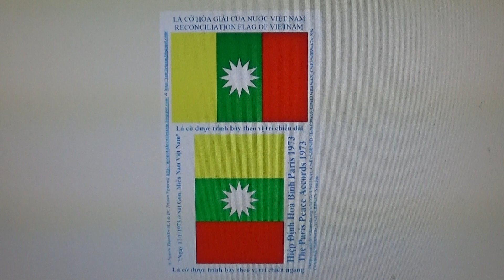KỶ NIỆM 50 NĂM HIỆP ĐỊNH HOÀ BÌNH PARIS 1973 VÀ 50 NĂM LÁ CỜ HÒA GIẢI CỦA NƯỚC VIỆT NAM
HIỆP ĐỊNH HOÀ BÌNH PARIS 1973. THE PARIS PEACE ACCORDS 1973
KỶ NIỆM 50 NĂM HIỆP ĐỊNH HOÀ BÌNH PARIS 1973. KỶ NIỆM 50 NĂM LÁ CỜ HÒA GIẢI CỦA NƯỚC VIỆT NAM 1973
CĂN CỨ TRÊN HIỆP ĐỊNH HOÀ BÌNH PARIS 1973, LÁ CỜ HÒA GIẢI CỦA NƯỚC VIỆT NAM ĐÃ ĐƯỢC SÁNG TẠO RA TẠI SÀI GÒN –MIỀN NAM VIỆT NAM NGÀY 17/1/1973
HIỆP ĐỊNH HOÀ BÌNH PARIS 1973 LÀ ĐỂ CHẤM DỨT CHIẾN TRANH VÀ LẬP LẠI HOÀ BÌNH Ở NƯỚC VIỆT NAM.
SAU ĐÂY LÀ TRÍCH ĐOẠN MỘT PHẦN CỦA VĂN BẢN HIỆP ĐỊNH HOÀ BÌNH PARIS 1973 - THE PARIS PEACE ACCORDS 1973.
Chương IV
VIỆC THỰC HIỆN QUYỀN TỰ QUYẾT CỦA NHÂN DÂN MIỀN NAM VIỆT NAM
Điều 9
Chính phủ Hoa Kỳ và Chính phủ Việt Nam Dân Chủ Cộng Hòa cam kết tôn trọng những nguyên tắc thực hiện quyền tự quyết của Nhân Dân Miền Nam Việt Nam sau đây:
a) Quyền tự quyết của Nhân Dân Miền Nam Việt Nam là thiêng liêng, bất khả xâm phạm và phải được tất cả các nước tôn trọng.
b) Nhân Dân Miền Nam Việt Nam tự quyết định tương lai chính trị của miền Nam Việt Nam thông qua tổng tuyển cử thật sự tự do và dân chủ, có giám sát quốc tế.
c) Các nước ngoài sẽ không được áp đặt bất cứ xu hướng chính trị hoặc cá nhân nào đối với Nhân Dân Miền Nam Việt Nam.
Điều 10
Hai bên miền Nam Việt Nam cam kết tôn trọng ngừng bắn và giữ vững hòa bình ở miền Nam Việt Nam, giải quyết các vấn đề tranh chấp bằng thương lượng và tránh mọi xung đột bằng vũ lực.
Điều 11
Ngay sau khi ngừng bắn, hai bên miền Nam Việt Nam sẽ:
Thực hiện hòa giải và hòa hợp dân tộc, xóa bỏ thù hằn, cấm mọi hành động trả thù và phân biệt đối xử với những cá nhân hoặc tổ chức đã hợp tác với bên này hoặc bên kia. Bảo đảm các quyền tự do dân chủ của nhân dân.
Điều 12
a) Ngay sau khi ngừng bắn, hai bên miền Nam Việt Nam sẽ hiệp thương trên tinh thần hòa giải và hòa hợp dân tộc, tôn trọng lẫn nhau và không thôn tính nhau để thành lập HỘI ĐỒNG QUỐC GIA HOÀ GIẢI HOÀ HỢP DÂN TỘC Gồm Ba Thành Phần Ngang Nhau. Hội đồng sẽ làm việc theo nguyên tắc nhất trí.
Sau khi Hội Đồng Quốc Gia Hòa Giải Hòa Hợp Dân Tộc nhậm chức, hai bên miền Nam Việt Nam sẽ hiệp thương về việc thành lập các hội đồng cấp dưới. Hai bên miền Nam Việt Nam sẽ ký một hiệp định về các vấn đề nội bộ của miền Nam Việt Nam càng sớm càng tốt, và sẽ làm hết sức mình để thực hiện việc này trong vòng chín mươi ngày sau khi ngừng bắn có hiệu lực, phù hợp với nguyện vọng của nhân dân miền Nam Việt Nam là hòa bình, độc lập và dân chủ.
b) Hội Đồng Quốc Gia Hòa Giải Hòa Hợp Dân Tộc có nhiệm vụ đôn đốc hai bên miền Nam Việt Nam thi hành Hiệp định này, thực hiện hòa giải và hòa hợp dân tộc, bảo đảm tự do dân chủ. Hội Đồng Quốc Gia Hòa Giải Hòa Hợp Dân Tộc sẽ tổ chức tổng tuyển cử tự do và dân chủ như đã nói trong Điều 9(b) và quy định thủ tục và thể thức của cuộc tổng tuyển cử này. Các cơ quan quyền lực mà cuộc tổng tuyển cử đó sẽ bầu ra sẽ do hai bên miền Nam Việt Nam thông qua hiệp thương mà thỏa thuận. Hội Đồng Quốc Gia Hòa Giải Hòa Hợp Dân Tộc cũng sẽ quy định thủ tục và thể thức tuyển cử địa phương theo như hai bên miền Nam Việt Nam thỏa thuận.
SỰ HOÀ GIẢI là để làm lành lại những vết thương của sự chia rẽ đã quá lâu giữa người Việt Nam với nhau. Không bao giờ quá trễ để làm sống lại những ƯỚC MƠ và TÌNH YÊU của chúng ta. Bất cứ lúc nào chúng ta có bất cứ xung đột gì, chúng ta phải có sự hòa giải. Chắc chắn là HẬN THÙ dần dần phai nhoà đi trong khi TÌNH YÊU luôn luôn tồn tại vô hạn. Chúng ta hãy làm sống lại những ƯỚC MƠ và TÌNH YÊU của chúng ta. Đó là Ý NGHĨA CỦA LÁ CỜ HÒA GIẢI CỦA NƯỚC VIỆT NAM.
***Lần đầu tiên được sáng tạo vào ngày 17 tháng 1 năm 1973, ở Sài Gòn, Miền Nam Việt Nam, khi Hiệp Định Hoà Bình Paris 1973 được ký kết và chấp hành để chấm dứt Chiến Tranh Việt Nam. Đã được tu chỉnh phần ý nghĩa bằng tiếng Việt và tiếng Anh vào ngày 1 tháng 2 năm 2007, ở San Francisco, Hoa Kỳ***
Tác giả của LÁ CỜ HÒA GIẢI CỦA NƯỚC VIỆT NAM 1973: @Nguyễn Thành-Trí M.A và @Dr. Tristan Nguyen